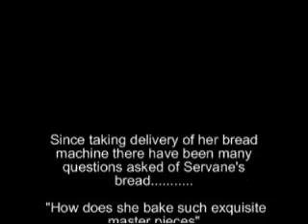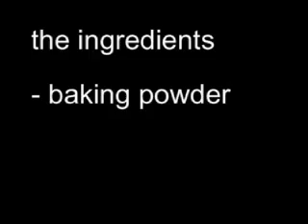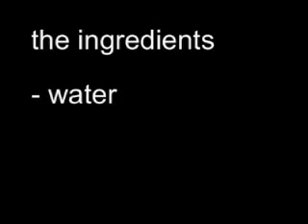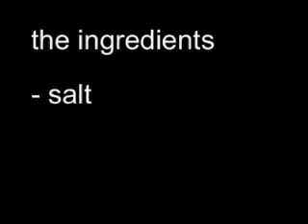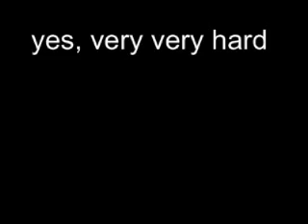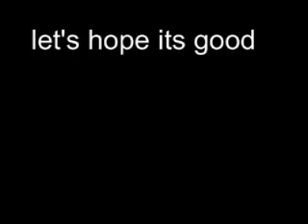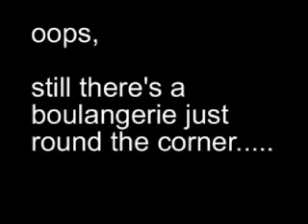Master of the bread machine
Instructional video for creating a very very bad loaf.